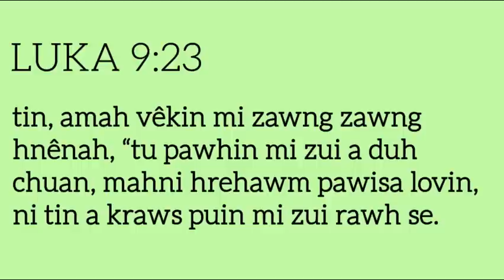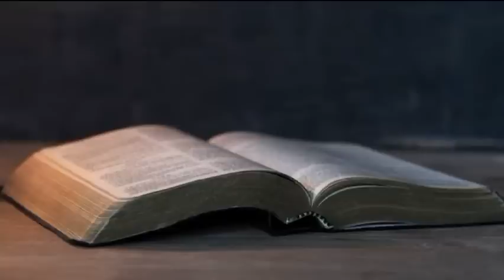65.(16-5-23) RINGTU NUN / Evan. Zothansanga Chongthu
Zawhna nei tan hming leh number kan tar lan te hi an biak theih reng e.

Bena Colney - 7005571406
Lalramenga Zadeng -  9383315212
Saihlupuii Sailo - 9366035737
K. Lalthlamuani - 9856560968